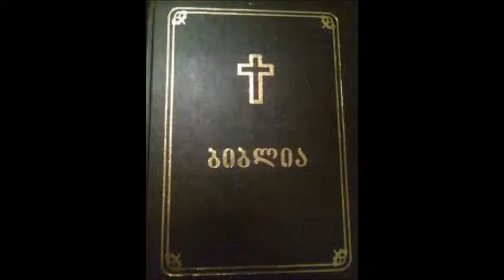მეორე მეფეთა თავი 18